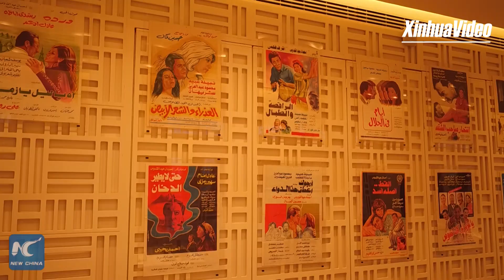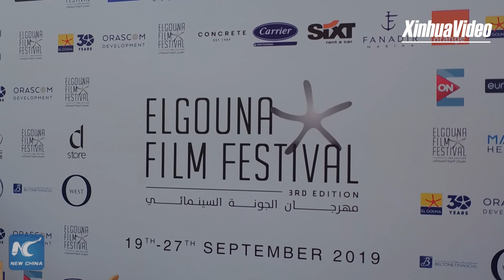3rd El Gouna Film Festival closes in Egypt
3rd El Gouna Film Festival closed on Friday in Egypt's El Gouna Red Sea resort.
The festival announced the winners who can share the 224,000 U.S. dollars awards.
Sudanese film "You will Die at 20" won the festival's Best Narrative Film Award.
The event was held from September 19 to 27 and screened over 80 movies from various countries and regions.■